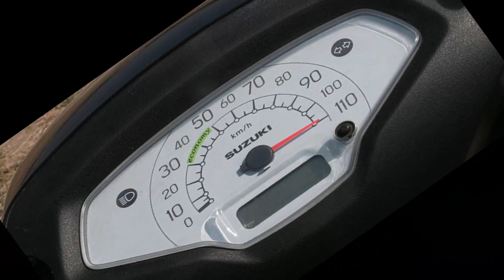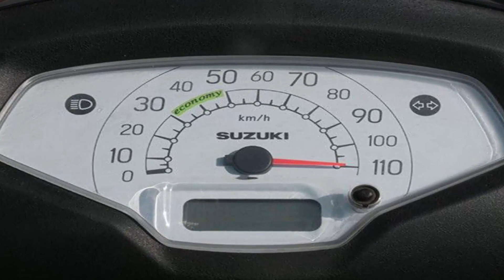2017 Suzuki Access 125 Special Edition to gain two new colours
2017 Suzuki access limited edition launched